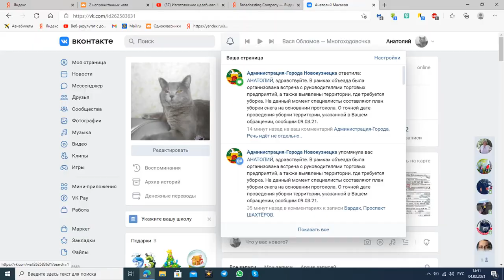Опрос, ледовый тротуар пр-кт Шахтёров.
По району ходить невозможно, тротуаров НЕТ, один сплошной каток, люди падают, наносят себе увечья, и самое главное, что всем безразлично, а это ответ Администрация-Города Новокузнецка:  Снегоуборочные работы по ул. Шахтёров запланированы на 15 марта. О результатах уборки сообщим дополнительно, ещё бы добавили, а пока потерпите, 10 лет ведь терпели, а может и больше.